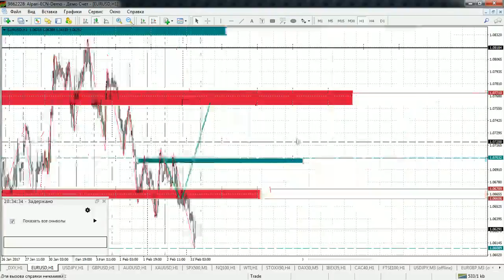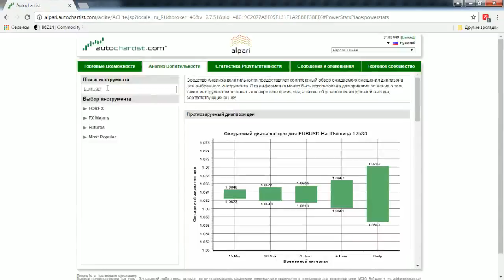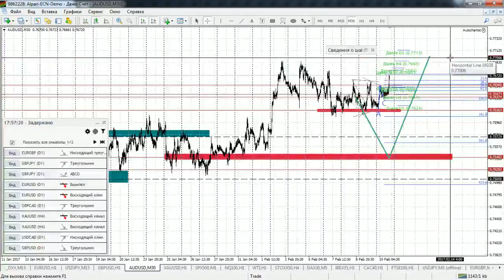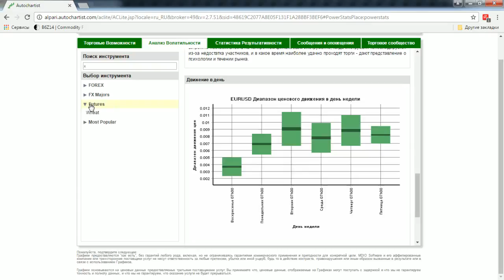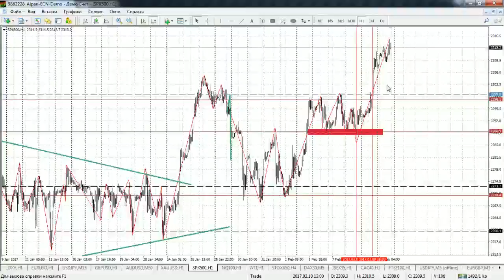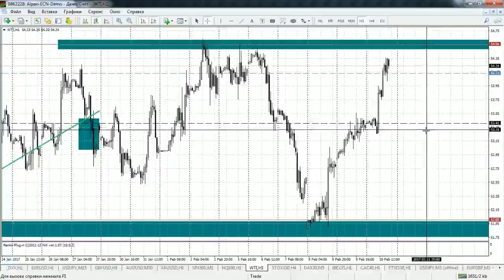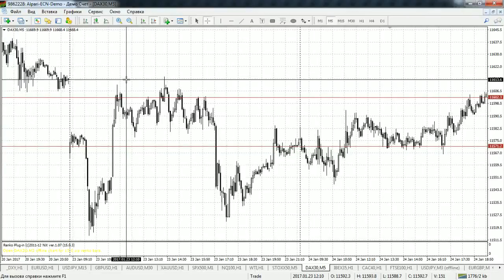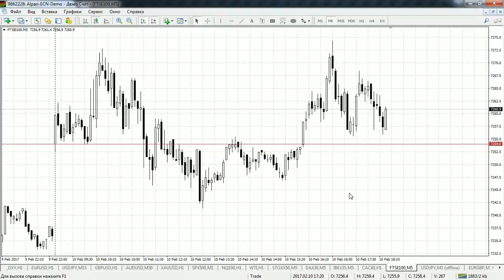Актуальные тренды Wall Street 2017.02.10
Анализ самых свежих трендов на основании данных американских фондовых бирж. Чтобы первыми узнать, куда идет рынок и как найти наиболее оптимальные точки входа, используя аналитическую платформу Autochartist, смотрите обзоры, которые ежедневно для вас будет готовить Максим Пархоменко.Источник: «Актуальные тренды Wall Street»